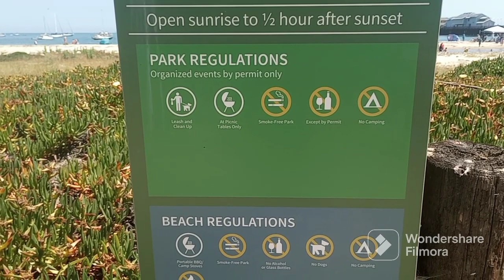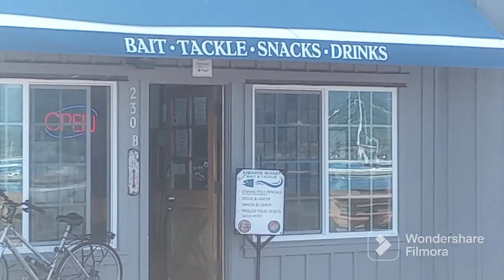SANTA BARBARA, CA